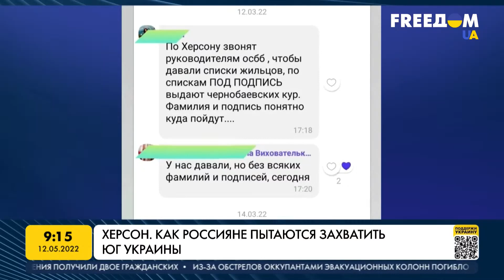"Референдум" на Херсонщине. Картинка для ТВ. Комментарий Лубинца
Россияне на оккупированных территориях Херсонщины собирают подписи и персональные данные, чтобы использовать для "референдума". Об этом заявил в прямом эфире марафона "FreeДОМ" на телеканале UA Дмитрий Лубинец, народный депутат Украины.
Гость эфира добавил, что точно также было в Донецкой и Луганской областях при создании "псевдореспублик". Оккупантам надо собрать людей и создать картинку, якобы они пришли на референдум, привезя жителей Крыма.
Планы РФ постоянно ломаются, заявил Лубинец, ведь невозможно нарисовать 90% голосов, когда на Херсонщине постоянно продолжаются проукраинские митинги.